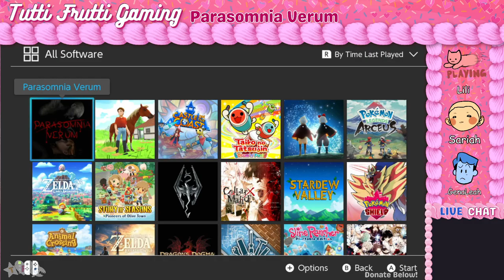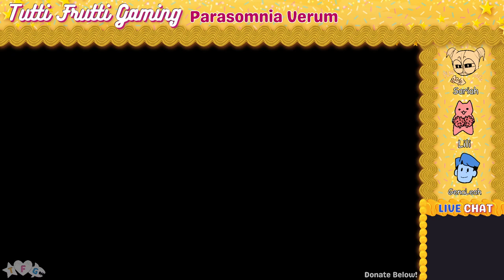Lili plays Castle on the Coast part 3 / My Riding Stables / Parasomnia Verum part 1 / Heave Ho - VOD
Lili plays Castle on the Coast, then My Riding Stables - Life with horses, then Parasomnia Verum, and finally Heave Ho!
This recording is from February 5th, 2022.